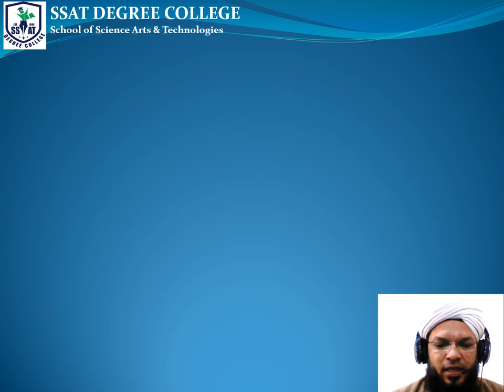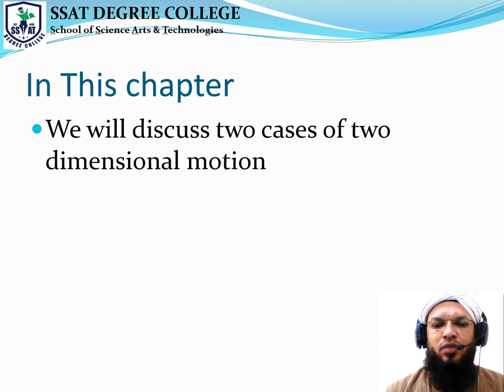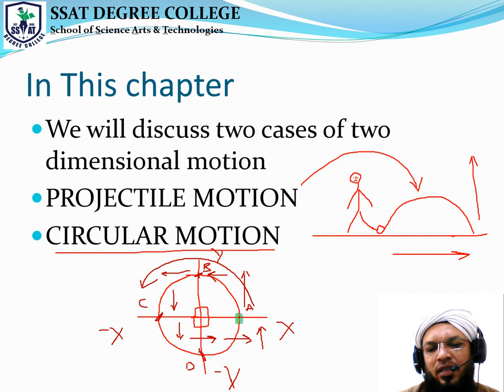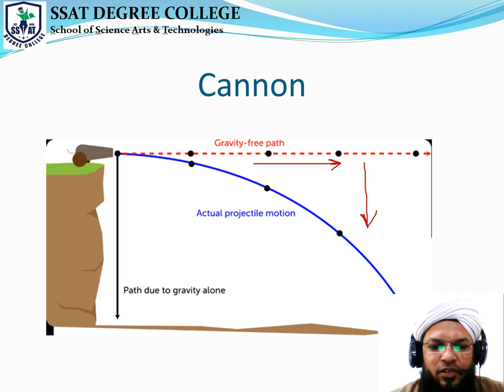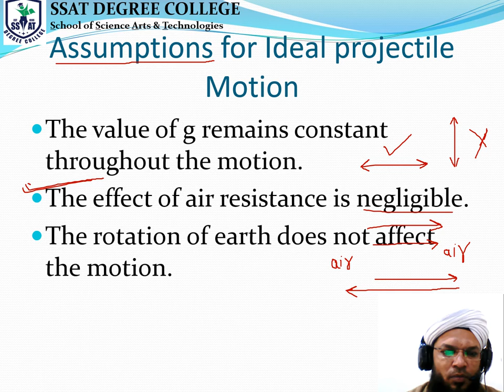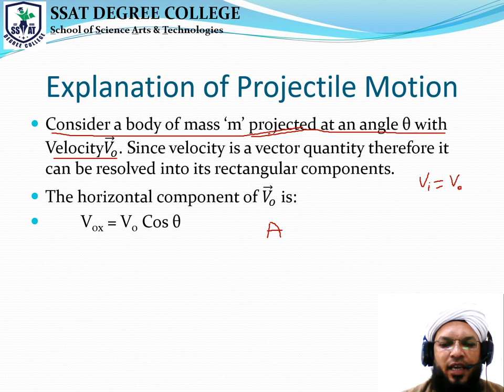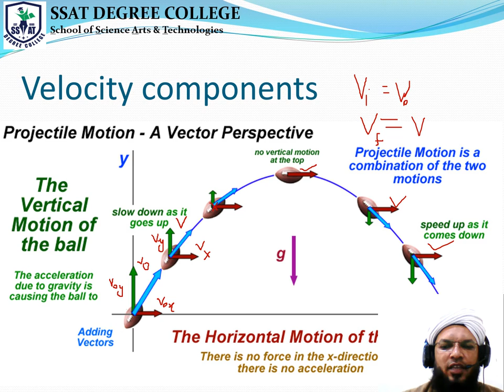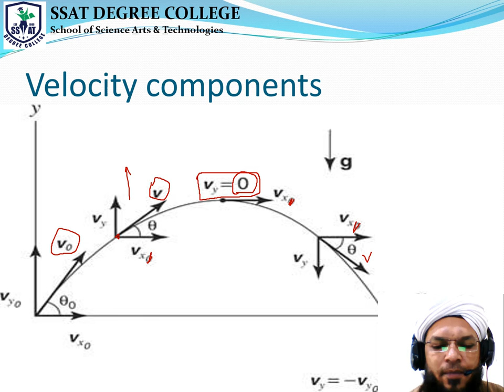Motion in Two Dimension- XI-chapter#4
This means that we can treat motion in two dimensions as two times one-dimensional motion: a motion along x and a separate motion along y.
The key to analyzing two-dimensional projectile motion is to break it into two motions, one along the horizontal axis and the other along the vertical